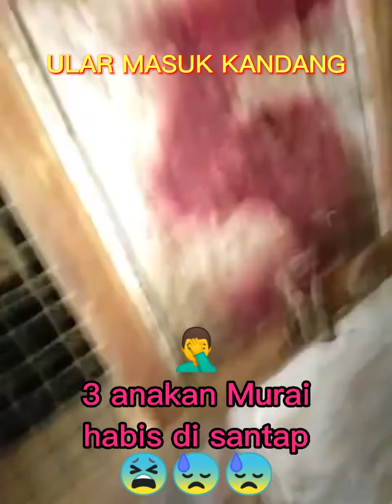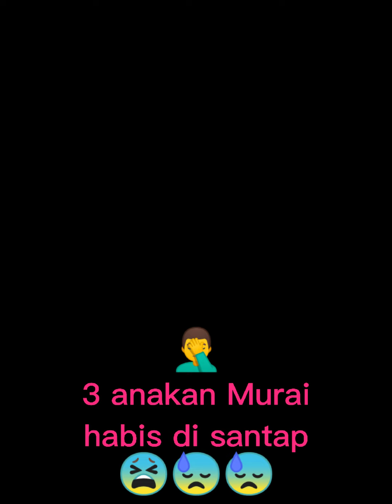ULAR Masuk kandang 3anakan murai habia di santap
Ular masuk kandang murai 3 anakan murai habis di santap

Semoga bermafaat selamat menyaksikan

Trimakasih  🙏🙏🙏 by MnR